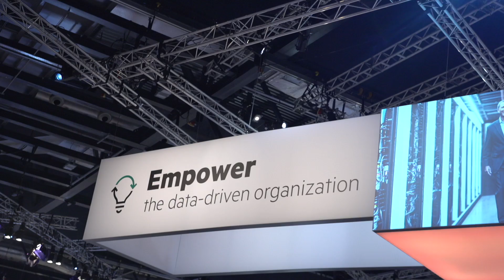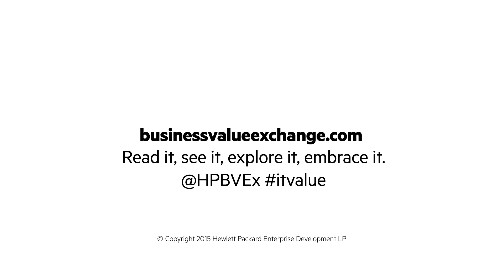Car Manufacturers Transform into Mobility Service Providers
Joachim Klink, Director and Global Automotive Lead for Microsoft Business Solutions at Hewlett Packard Enterprise took time out to explain how all stakeholders in the auto lifecycle benefit from the connected car.